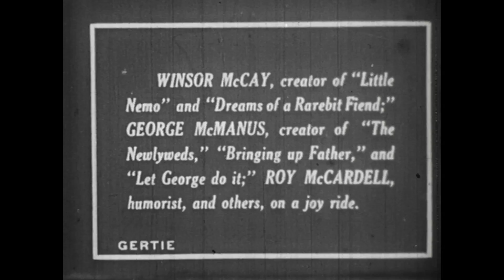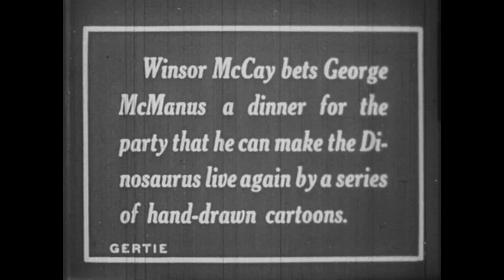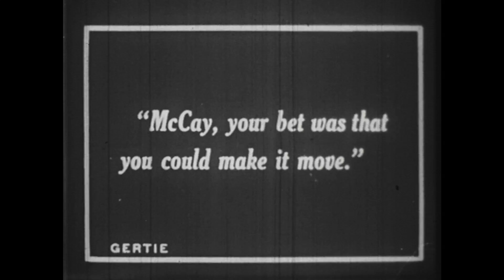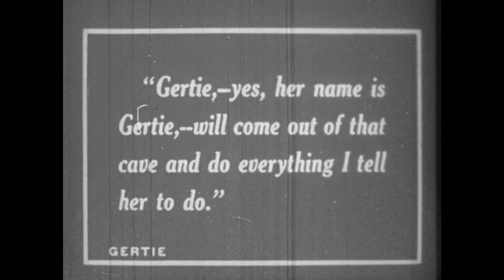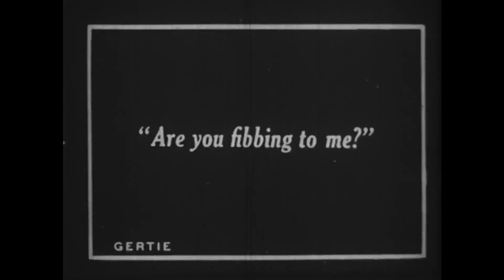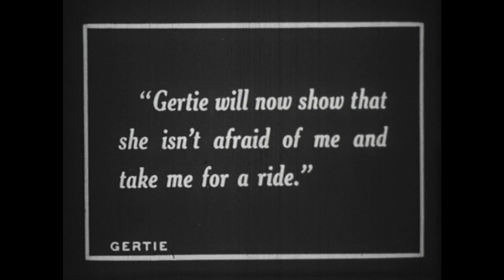Gertie The Dinosaur (1914)